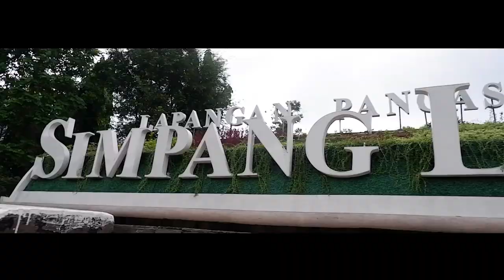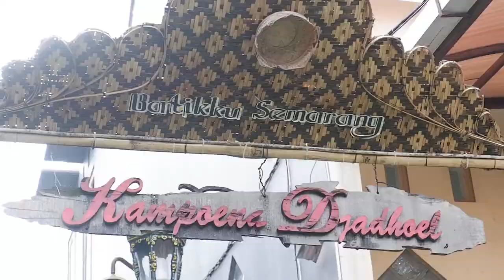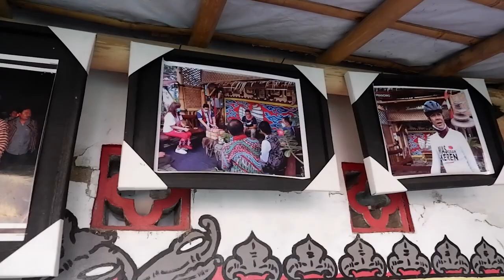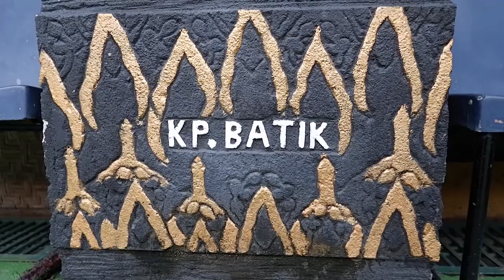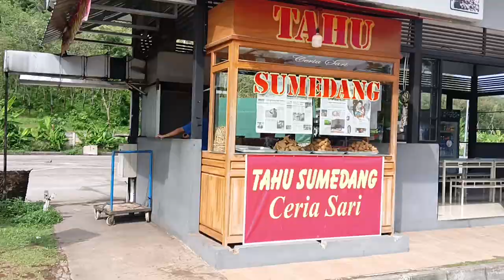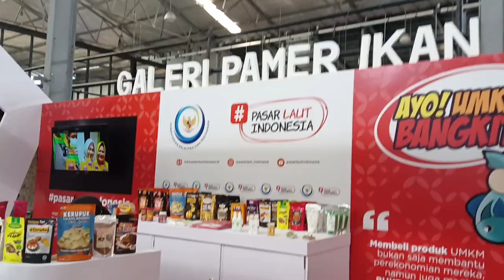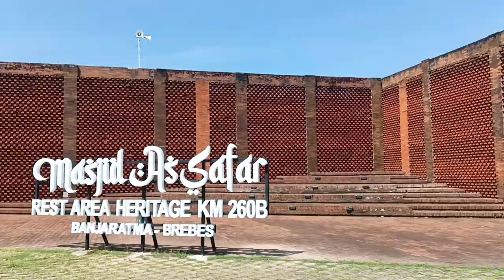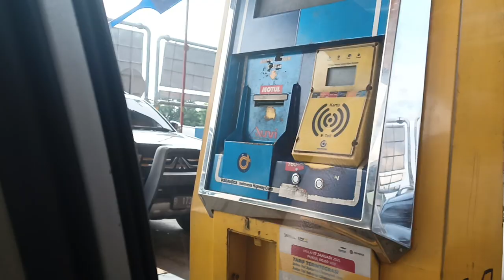jalan ke kampoeng djadoel desa batik semarang dan rest area heritage vlog semarang jawa tengah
jalan ke kampoeng djadoel desa batik semarang dan rest area heritage vlog semarang jawa tengah. Semarang juga punya batik khas daerah seperti Pekalongan dan Solo. Jadi kota ini punya Kampung Batik yang menawarkan keindahan batik-batik khas Semarang di desa tersebut. Nah, bersebelahan dengan Kampung Batik, kamu juga bakal menemukan Kampoeng Djadhoel. Berdiri sejak akhir tahun 2017. Kampoeng Djadhoel berlokasi di Kampung Batik Tengah RT 04 RW II Rejomulyo, Kecamatan Timur Kota Semarang. Kampoeng Djadhoel menjadi destinasi wisata yang harus kamu kunjungi saat ke Semarang. Di sana kamu bisa mengikuti berbagai kegiatan yang berhubungan dengan batik seperti belajar membatik, melihat proses pembuatan kain batik, dan tentu saja belanja batik. Satu hal yang menarik dari Kampoeng Djadhoel adalah mural yang bermotifkan batik. Keindahan Kota Semarang tampak dalam lukisan di tembok yang warna-warni tersebut. Pengunjung bisa foto selfie di sana dan juga sekaligus mengenal budaya batik di Semarang. Selain itu, berkunjung ke sana seolah membawamu ke suasana tempo doeloe yang jadul. Kamu juga bisa belanja batik di sana.
Belajar membuat batik adalah salah satu kegiatan yg menarik bagi generasi millenial. batik adalah kekayaan milik nusantara yang seyogyanya dilestarikan dan dipelajari oleh generasi penerus bangsa ini agar tetap lestari dan digemari di sepanjang jaman. Melalui kegiatan belajar membuat batik di Kampoeng Djadhoel Semarang, diharapkan generasi muda jadi lebih mawas diri dan mau mempelajari tentang batik, Meskipun dengan media yang sederhana. Liburan akhir pekan sembari mempelajari batik Semarang tentu jadi pilihan liburan yang asyik di sana. Kita bisa bersama sama keluarga berkunjung. Anak2 belajar membatik dan para orang tua melihat lihat koleksi batik yg ada atau sekaligus berbelanja disana.